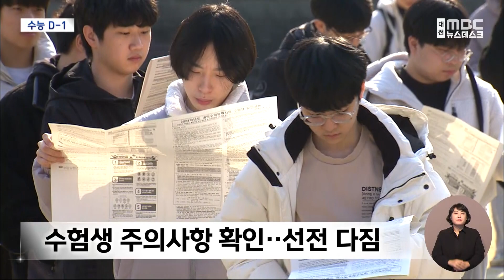내일 수능수험생을 응원합니다/대전MBC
2024년 수능이 이제 하루 앞으로 다가왔습니다.